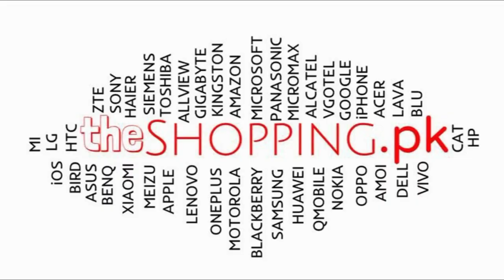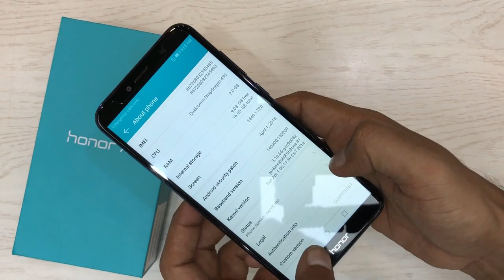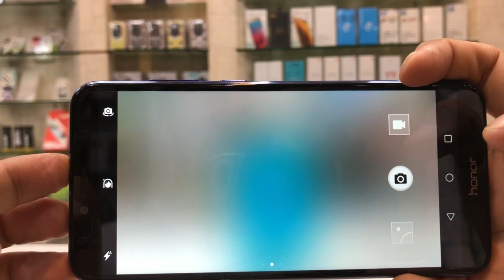Huawei Honor 7A Review | Urdu / Hindi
huawei launched its new series as named Honor.its new model launched in may 2018 is Honor 7A,its price in pakistan is 17000.you can buy online at theshopping.pk good to talk at 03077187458.